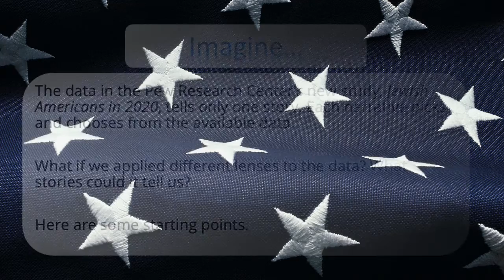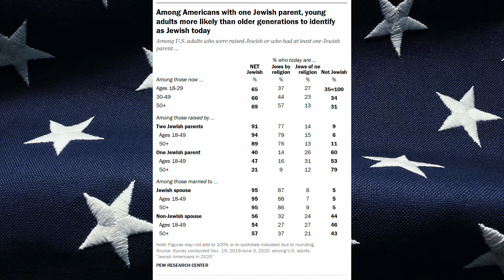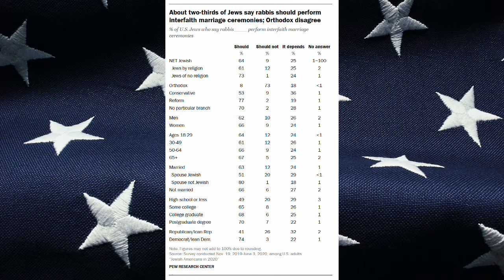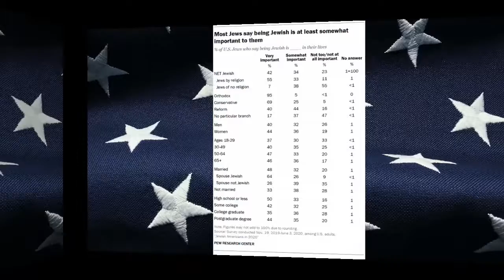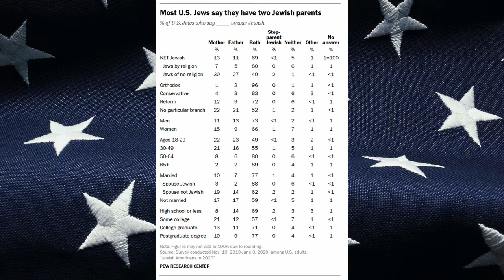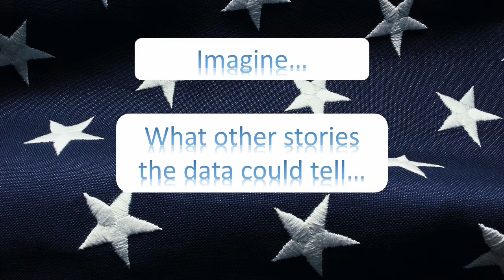Imagine the Pew Research Center Data Differently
Here's another way to think about the data from the Pew Research Center's Study on American Jews.